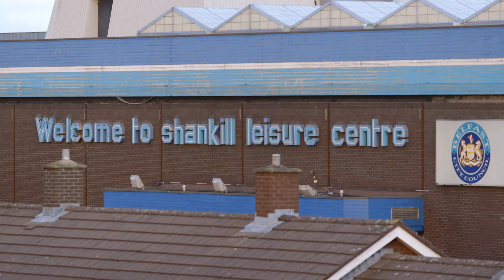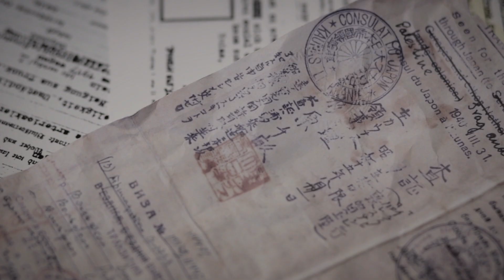Smashing Times Promotional Video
The Smashing Times International Centre for the Arts and Human Rights incorporating Smashing Times Theatre and Film Company and Smashing Times Youth Arts Ensemble is dedicated to the promotion, study and practice of the arts, human rights, climate justice and gender equality. The Centre operates as an arts space, a resource service, a networking agency and digital hub, using creativity, research and new digital technologies to promote the arts, human rights and gender equality for all.